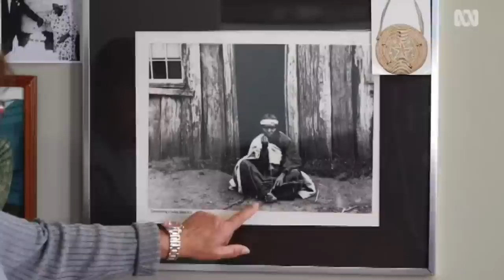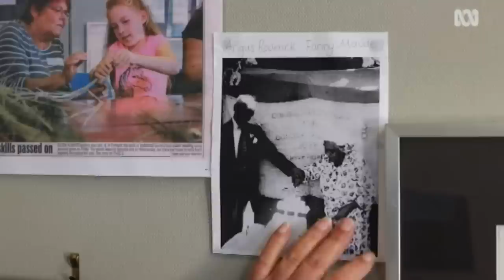We Can, We Do: Aunty Connie Hart breaks all the rules to keep tradition alive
Aunty Connie Hart, from Lake Condah Mission, was the ‘naughty girl’ who helped preserve traditional basket weaving. When she was a little girl living on an Aboriginal mission, practising traditional culture was forbidden. Connie sneakily learnt the traditional art of basket weaving from her elders, and later passed it on to her niece, Aunty Eileen Alberts, despite living under the threat that the children in the family would be taken away if they were ever caught. Now, Eileen and her daughters openly practise traditional weaving, and pass on the craft to anyone – Indigenous or non-Indigenous, who would like to learn.